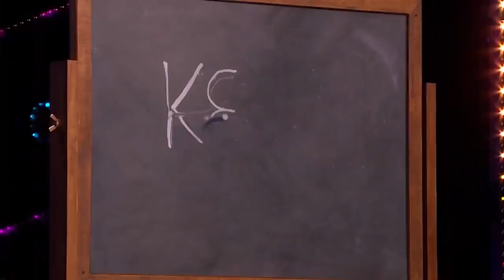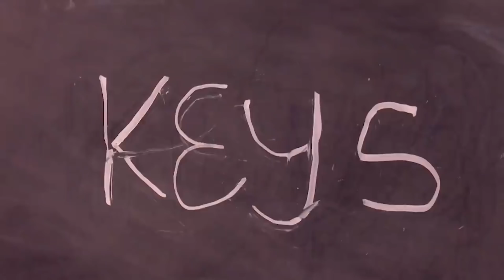BEST BRITAIN'S GOT TALENT AUDITIONS | WEEK 1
. Watch NOW To See ALL Auditions From BGT's Week 1, INCLUDING An Amazing Golden Buzzer!

Top Talents pulls the best of X Factor, Got Talent & Idols from around the world! From the most amazing to some of the funniest auditions and performances we've ever seen! Watch them all here on YouTube!